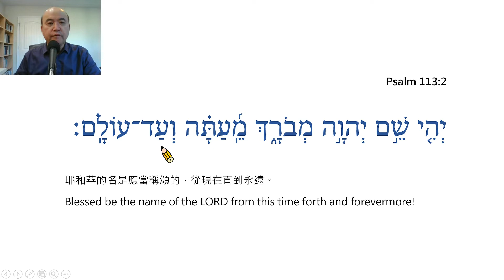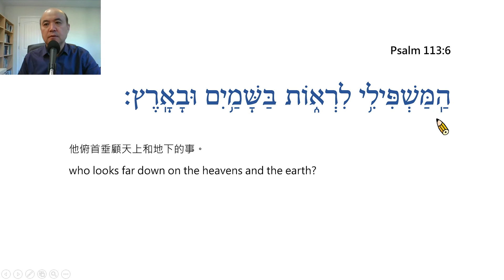Psalm Chapter 113 Reading in Hebrew / Ezra Kim, Ph.D. / 詩篇第113篇:希伯來文閱讀/金京來